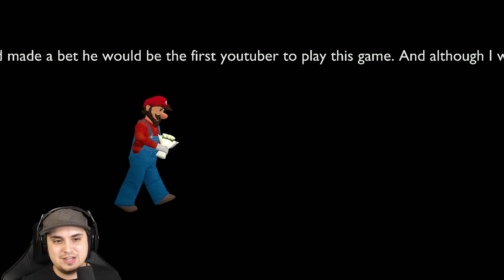Mario Faces His Final Fear... Super Mario Dolor - Good Ending [The End]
Created by Ziggity, Super Mario Dolor is a new gamejolt indie Mario  fan game that features gameplay about the creepiest adventure Mario has ever been on.